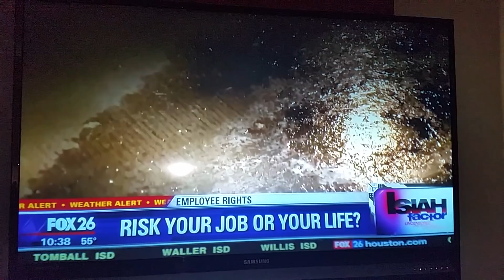Houston icy weather coming - Jan 16th 2018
Go to work or not go to work and get fired. That is the question.